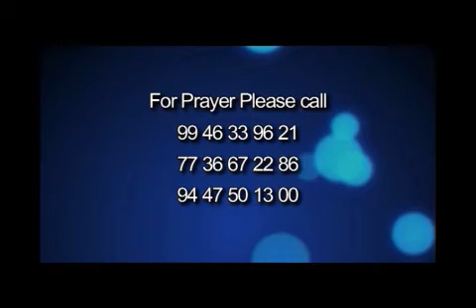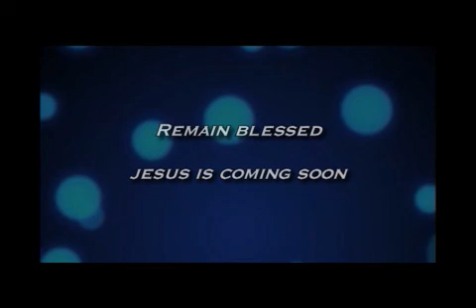malayalam christian message വചനം നിത്യജീവൻ by Pr Finny Stephen Samuel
ആമേൻ, ആമേൻ, ഞാൻ നിങ്ങളോടു പറയുന്നു: എന്റെ വചനം കേട്ടു എന്നെ അയച്ചവനെ വിശ്വസിക്കുന്നവന്നു നിത്യജീവൻ ഉണ്ടു; അവൻ ന്യായവിധിയിൽ ആകാതെ മരണത്തിൽ നിന്നു ജീവങ്കലേക്കു കടന്നിരിക്കുന്നു.സത്യം അറികയും സത്യം നിങ്ങളെ സ്വതന്ത്രന്മാരാക്കുകയും ചെയ്യും" യോഹന്നാൻ എഴുതിയാ സുവിശേഷം അദ്ദ്യായം :5